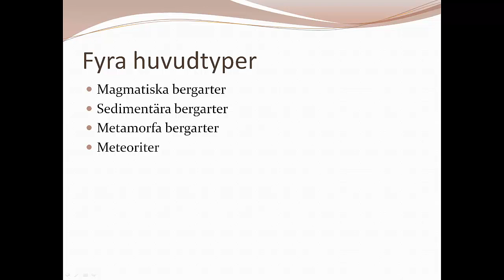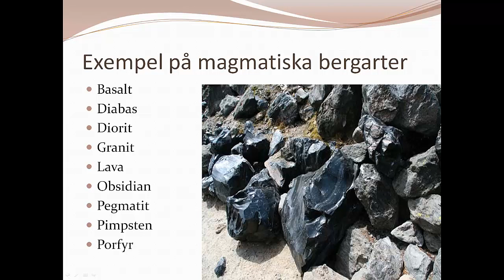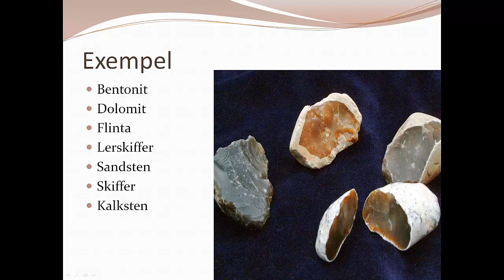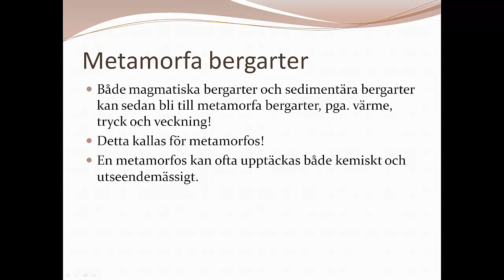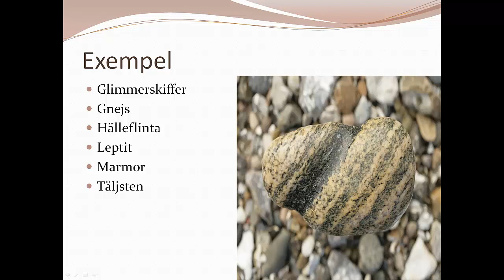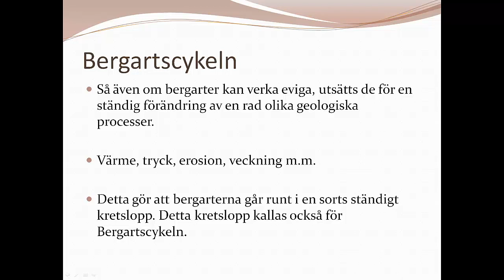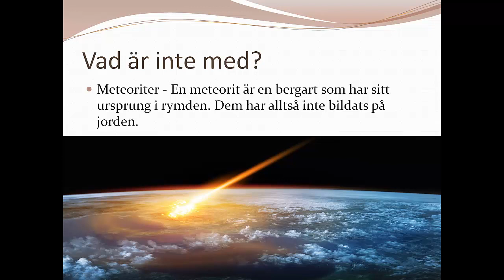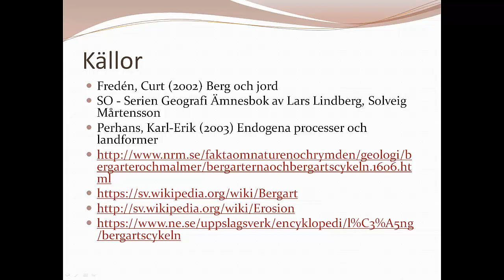Olika bergarter och bergartscykeln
I den här föreläsningen så berättar jag om olika bergarter ( Magmatiska, sedimentära, metamorfa m.m) och den s.k. bergartscykeln. Jag avslutar som vanligt med mina källor.